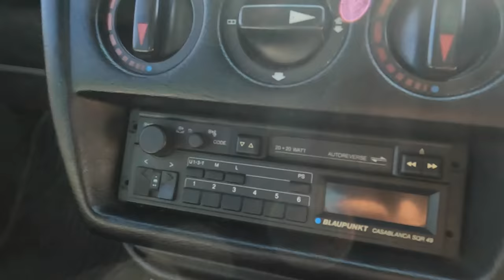This £350 Mercedes 190E that will make you jealous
In today's video we are checking out an absolute bargain car that Berrow Motors driver, Josh, nabbed recently. What a cool car and so nice to see in original conditional. Let us know if we should do a follow up video!

As always, let me know your thoughts and don't forget to check my other videos!

LOOKING TO SELL YOUR CAR? Visit my car buying website carsboughtformore.com for an offer!

MOTORFLEX: motorflex.co.uk/SHIFTING

amazon.co.uk/shop/shiftingmetal